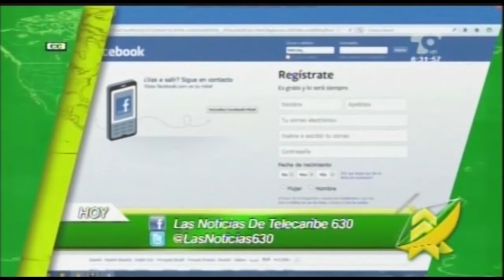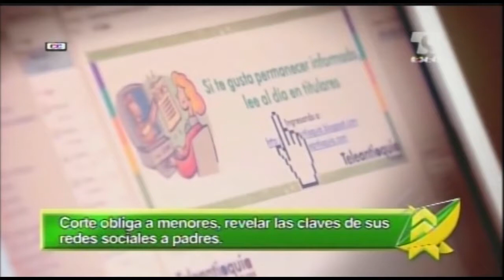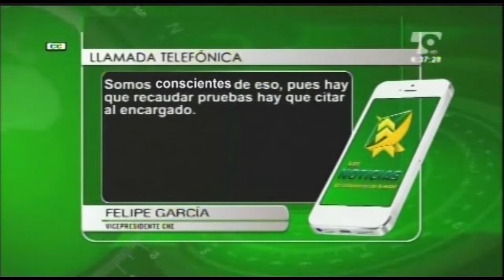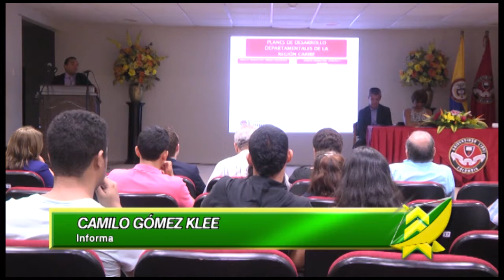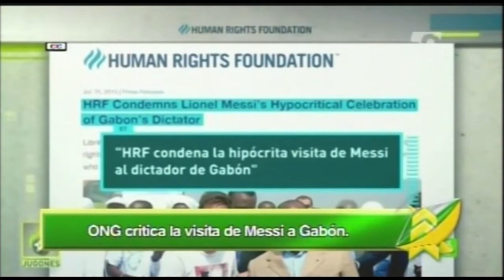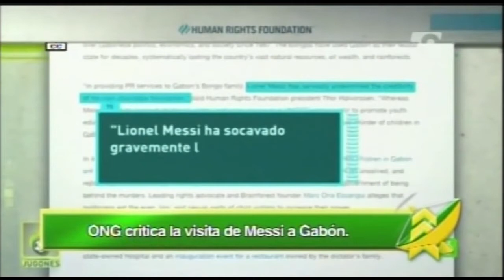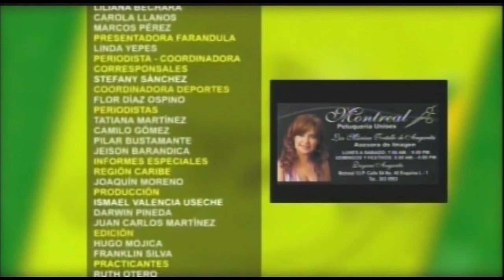LAS NOTICIAS 630 DE TELECARIBE EMISIÓN AGOSTO 3 DE 2015